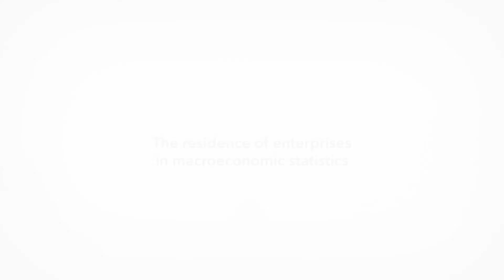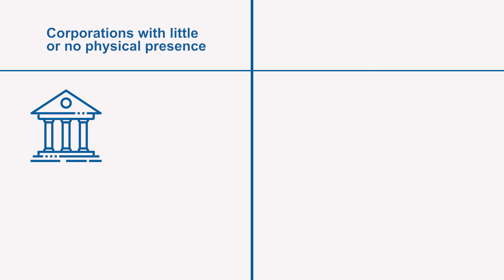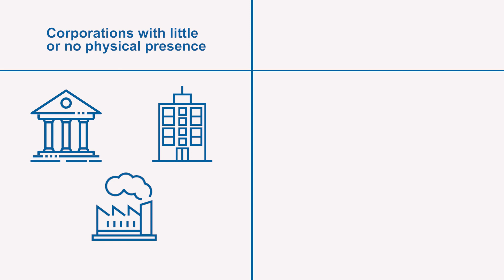The residence of enterprises in macroeconomic statistics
In macroeconomic statistics, residence is key for recording transactions between resident enterprises and nonresidents, and between nonresident enterprises and residents. An enterprise is resident in an economic territory when it engages in a significant amount of production of goods or services from a location in that territory for one year or longer. This video outlines the concept of residence of enterprises in macroeconomic statistics and explains the determination of residence for various types of enterprises, such as corporations with little or no physical presence, for example in the banking and insurance industry, and enterprises with a location used as a base to deliver services in other locations, for instance, in the transportation business or short-term construction projects.

Link to the IMF online course on compilation basics of macroeconomic statistics for government officials
Link to the IMF online course on compilation basics of macroeconomic statistics for members of the general public